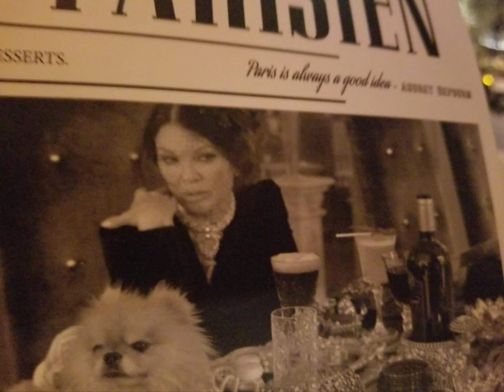Vanderpump a Paris soft opening. Took the spot of Paris' VIP lounge. Nice,cozy,great food & service